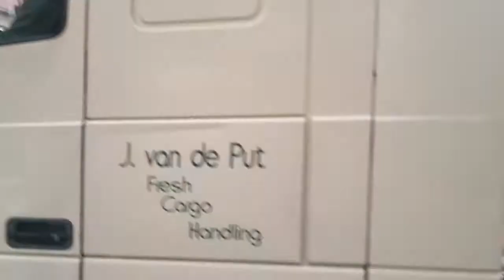Luilak Lisserbroek 2011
Luilak nacht.
's ochtens om 5.30 een rondrit met een jongeren van lisserbroek om iedereen wakker te maken.

Met dank aan:
De jeugdraad lisserbroek
Meerwaarde
J van de Put Fresh Cargo handling Alexander Philipse
De Meerkoet Lisserbroek, Cock van Beek